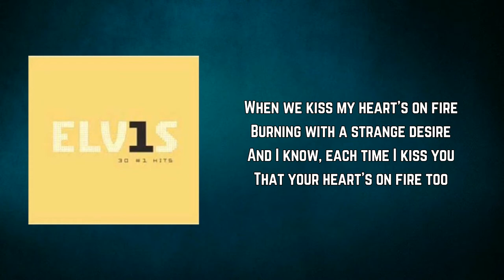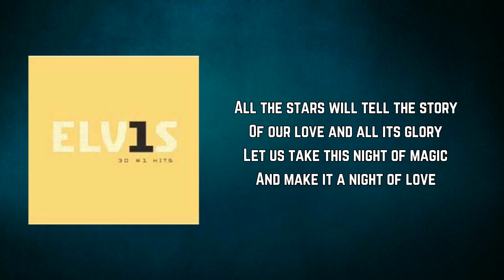Elvis Presley - Surrender (Lyrics)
Surrender by Elvis Presley
Album: ELV1S: 30 #1 Hits

Surrender Lyrics:

When we kiss my heart's on fire
Burning with a strange desire
And I know, each time I kiss you
That your heart's on fire too

So, my darling, please surrender
All your love so warm and tender
Let me hold you in my arms, dear
While the moon shines bright above

All the stars will tell the story
Of our love and all its glory
Let us take this night of magic
And make it a night of love

Won't you please surrender to me
Your lips, your arms, your heart, dear